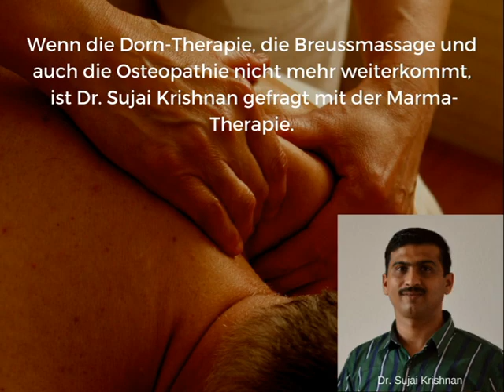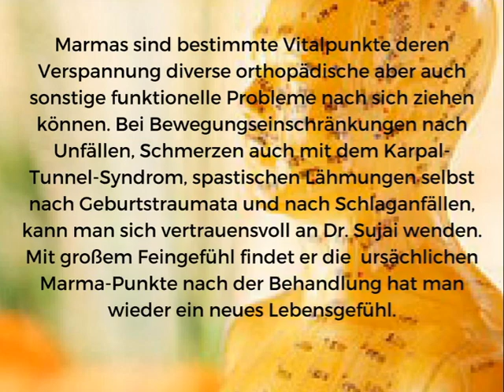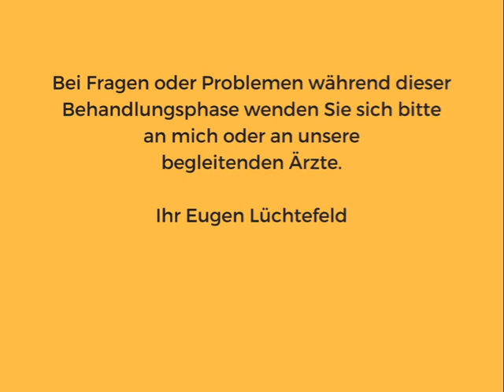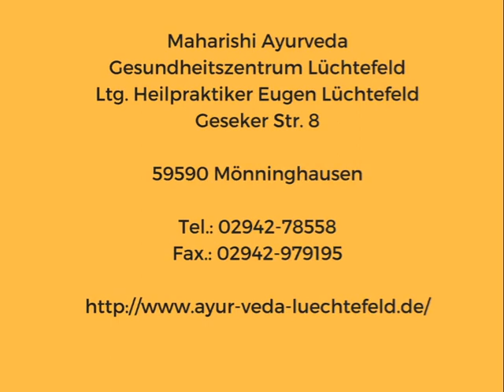Panchakarma Kur Teil 7 - Sonderbehandlungen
Anweisungen und Empfehlungen zur Panchakarma Kur im Herzen Westfalens
Mit diesen Videos Teil 1 bis Teil 8 möchten wir Ihnen den Ablauf der Kur beschreiben.
Es freut mich, dass Sie hier bei uns vorbeischauen. Scheuen Sie sich nicht, sich bei uns zu melden. Wir freuen uns über jede Ihrer Fragen und stehen Ihnen gerne mit Rat und allen Informationen zur Verfügung.

Ihr Eugen Lüchtefeld
Leiter und Gründer des Maharishi Ayurveda Gesundheitszentrum Lüchtefeld